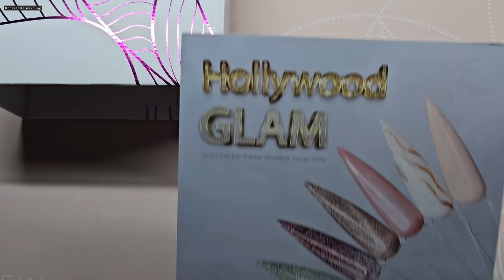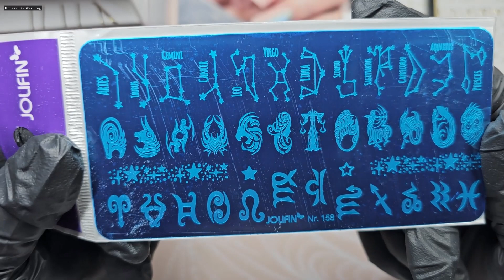Moodboxen Unboxing | Das geht mal garnicht 😡 ich pausiere erstmal !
Hi, ich zeige dir den Inhalt der beiden Moodboxen von Januar. Der Inhalt ist wie immer gut, aber trotzdem bin ich unzufrieden. Warum siehst du in meinem Video. LG Alex 🥰